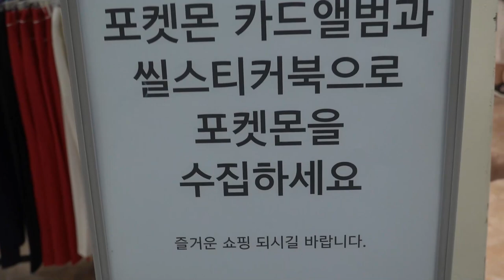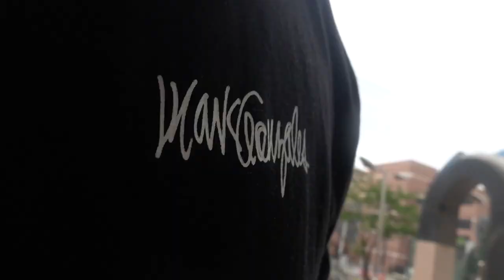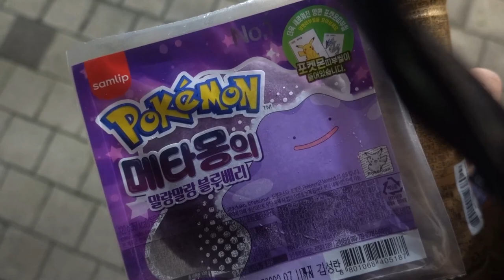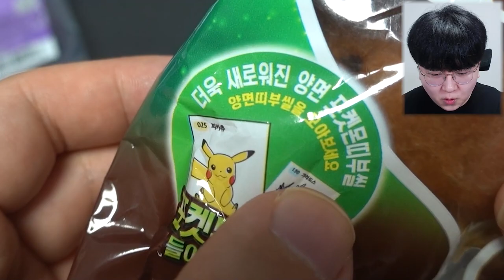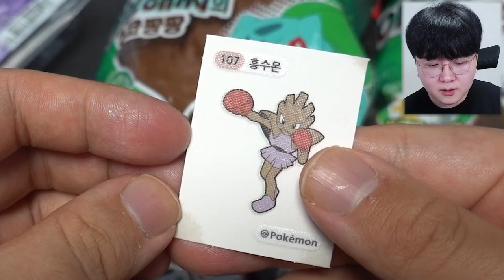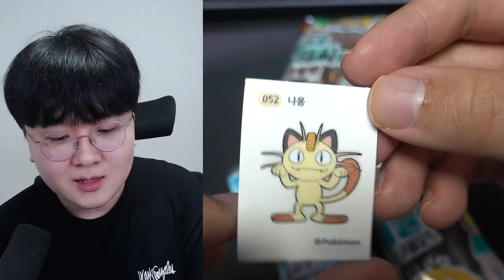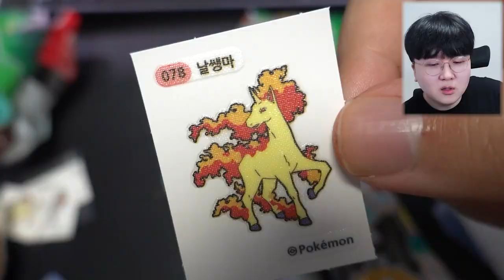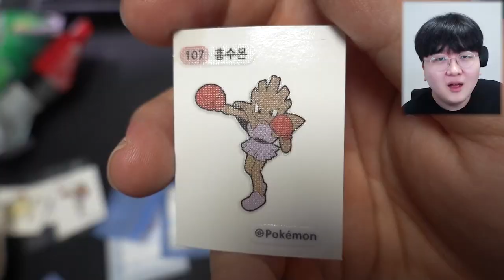신상포켓몬빵 3종출시?! 2세대 전설의 포켓몬빵을 전부 구했습니다!! 그런데... 이게 맞나요? [ 포켓몬빵 2세대 3종리뷰 ] l 휴지(HueZ)